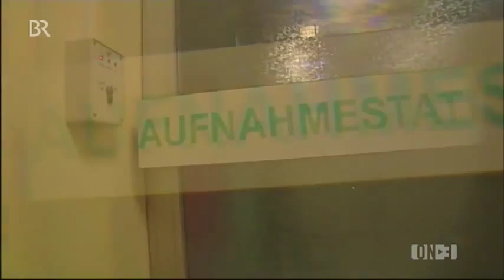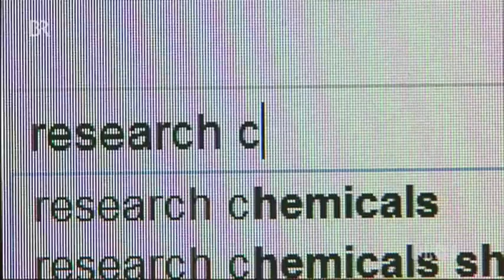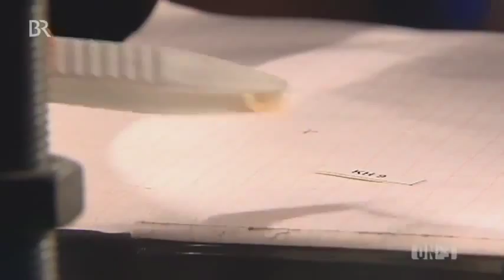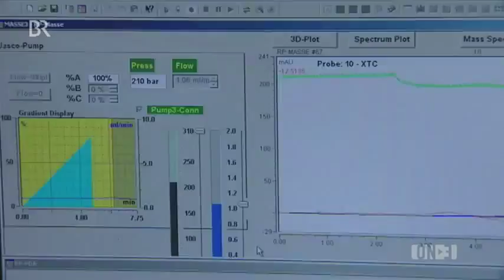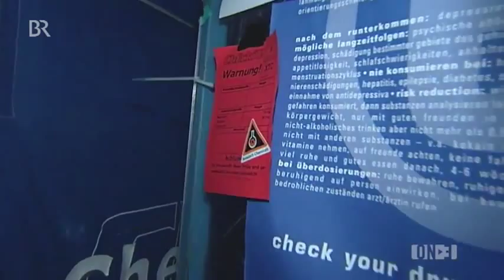Research Chemicals überschwemmen Bayern - Drugchecking verboten (on3-südwild, 08.11.2011)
Gepanscht und gefährlich: Immer mehr Partydrogen enthalten unerforschte Research Chemicals. Anstatt User zu schützen, stellt Bayerns Staatsregierung auf stur und blockiert ein Drugchecking-Projekt, das in Österreich Leben rettet.